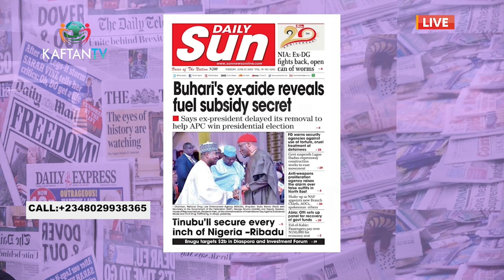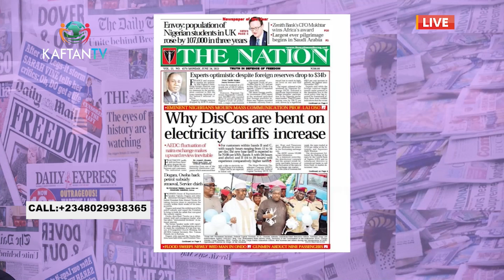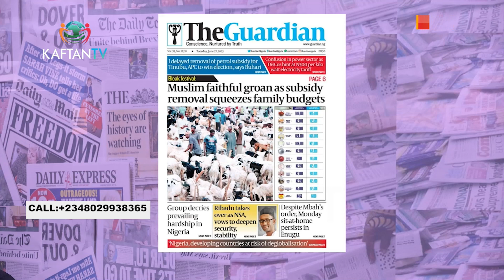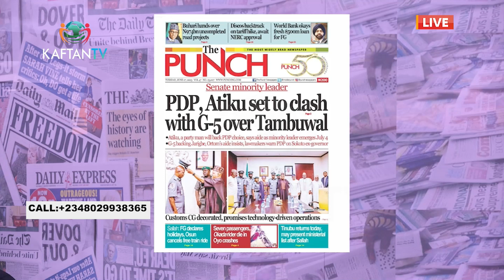Fuel Subsidy Removal Delay, Electricity: Distribution Company Hint On Tarriff Hike | THE PRESS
Annabel Orji Engages Obande Gideon Obande (President, Ochetoha K'idoma Youth Wing)

Tune in for intriguing analysis of News Events, Showing Daily at 9:00 AM On KAFTAN TV - StarTimes CH124 & 480.